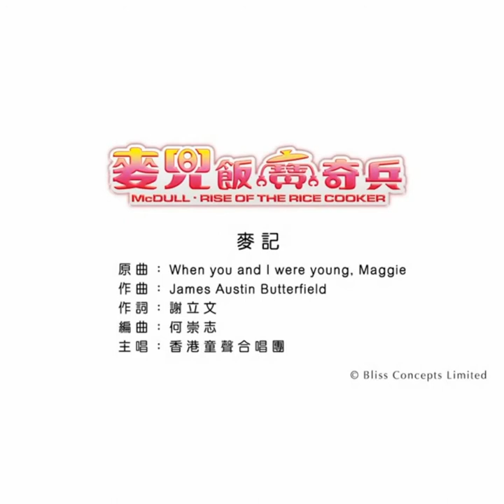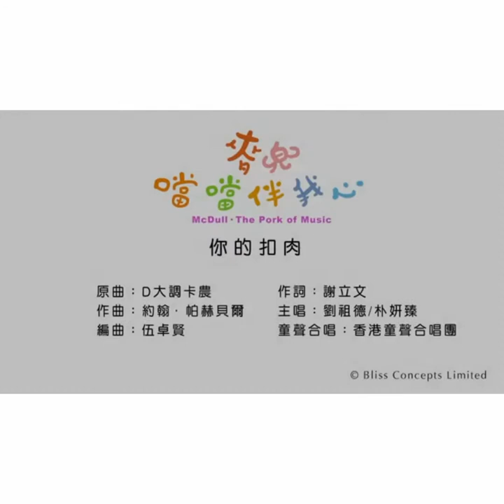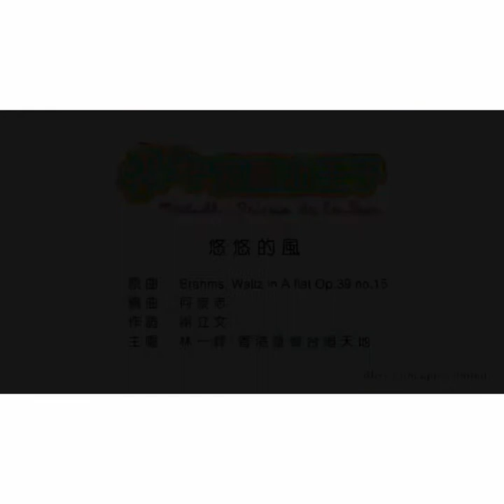《麥兜故事》電影歌，Mcdull Animation,儿童歌曲，聖誕樹，悠悠的風，你的扣肉，麥兜合缉，麥兜噹噹伴我心，電影歌曲，麥兜飯寶奇兵，儿歌三百首，儿童儿歌，